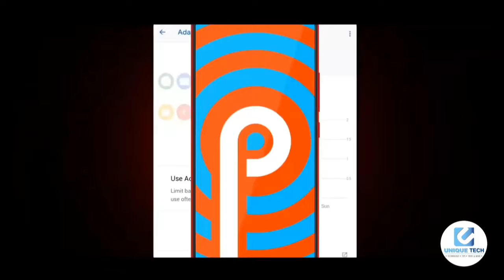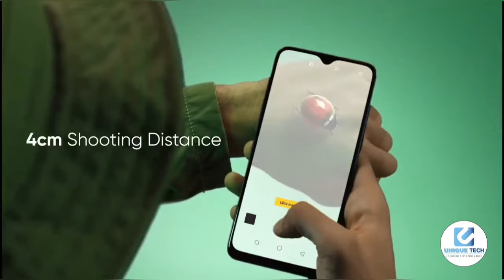Realme X2 - 32MP Selfie, SD 730G, 64MP Quad Rear Camera, 5000 mAh, Indisplay Fingerprint